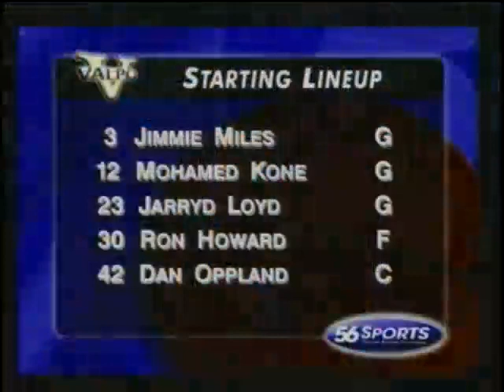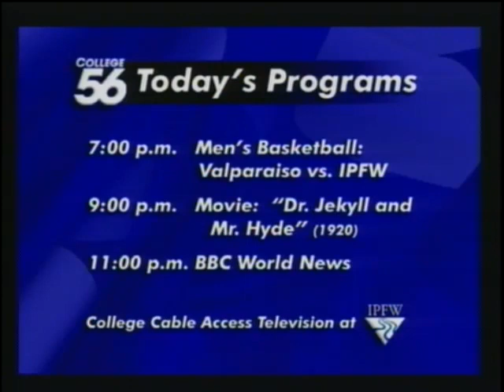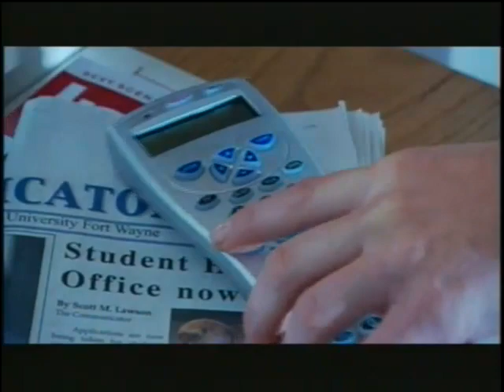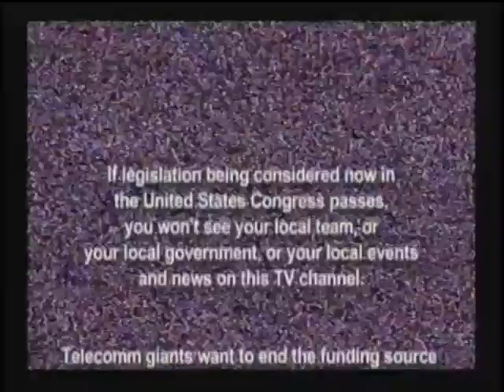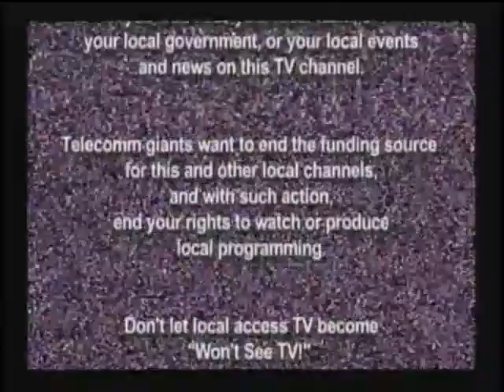Men's Basketball vs Valparaiso 11/23/2005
Men's Basketball vs Valparaiso November 23, 2005